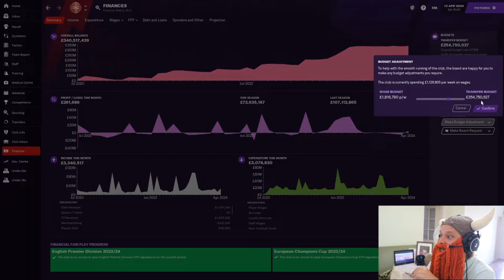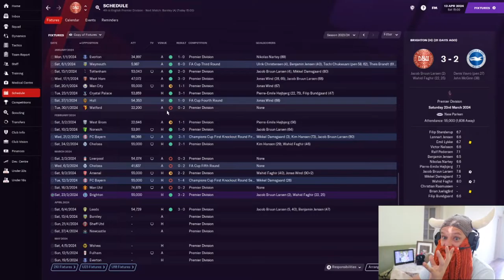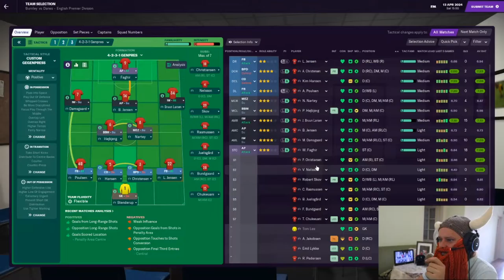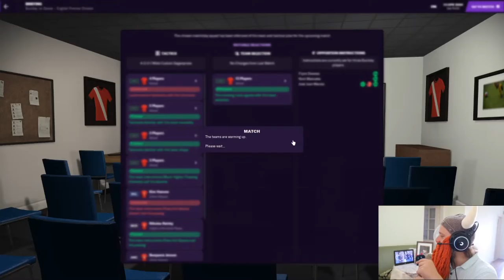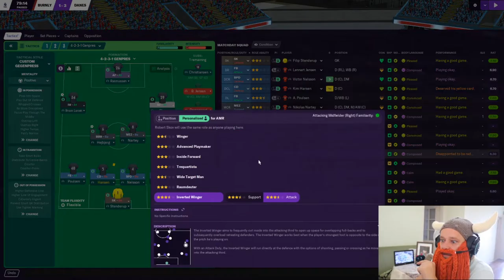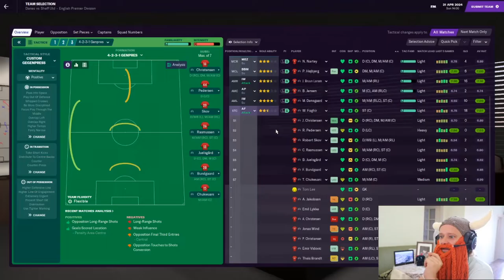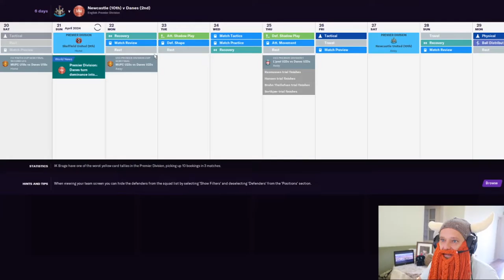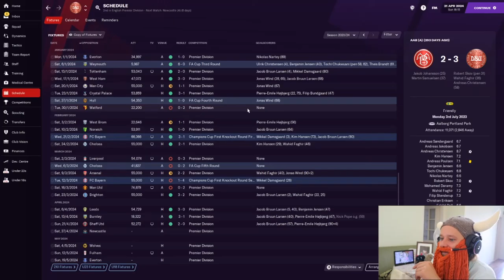Danish Dynamite | #41 | A bit of Honesty! feat. The Pope! | Football Manager 2021